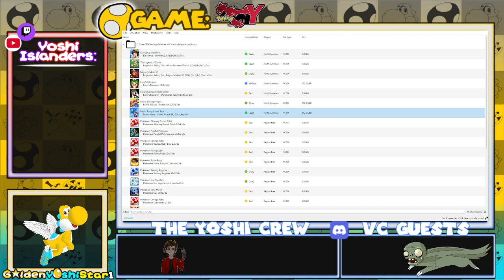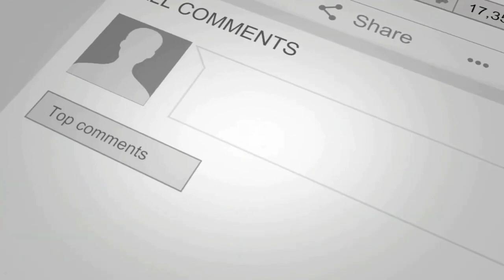Invasion of the Pokeball Factory (Pokemon Y Nuzlocke part 8)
Team Flare attacks again! Let's take them down! but this time, we are ready!

THE RULES
1) One pokemon per route (22 routes) - and if there are multiple spots for me to catch a mon, I must catch a mon in each area.
Example: Route 3 has Grass and Water Mons, I must catch both in the area... but for the sake of it, Water can be used later on if necessary.

2) Dead pokemon need to be released or boxed (I just box them)

3) first pokemon spotted (I must catch that mon even if it fails. and I cannot leave the area until that mon is caught)

4) Species Clause (UNLESS a mon has 2 or more evolution paths)
This is a rare possibility, but if I end up with 2 Oddish, 2 Poliwag, 2 Slowpoke, 2-8 Eevee's (because somehow that makes sense), 2 - 3 Tyrogue, 2 Wurmple, 2 Ralts, 2 Snorunt, or 2 Burmy of different genders, then I must evolve them as different pokemon. If I accidentally evolve the second one to the same as the first one (case of Tyrogue and Wurmple being the problematic ones, then one of the 2 mons is "Killed" at random. (voted upon by viewers)

5) Catch all shinies
(Rare to happen, but if a mon ends up shiny, I'm going to catch it. )

6) give mon V-tuber names
This is a special rule that I made as I wanted to make it interesting for me. Since V-tubers are very popular in this day and age, I wanted to name each of the 50 pokemon I have to catch/am given as gifts, which is not a lot, excluding the 2 starters, The Fossil Pokemon, which will also be a vote, Korrina's Lucario, and the Random Pokemon Breeder who gives you a Lapras, the rest are open. But All of them will have a V-tuber name.
To make it even more difficult, I will have to name the pokemon as the Vtuber based on the animal that they are. For example, if I caught a Houndour/Houndoom, I can name it after Sinderwolf, who is a hell-hound V-tuber and it's the most ideal mon to use with her. If I caught a Litleo, I cannot call it Sinderwolf because Sinder is a Wolf/Dog not a Lion. No duplicate names. If we catch a mon that isn't an animal, and is human-like or non-human and non-animal-like, then AI is the way to go.

Rule 6.5) If the mon is something I cannot name a Vtuber after due to the creature it is, not possible to do, I can use a Vtuber name based on that color. So if the Vtuber is Red colored (Like Zendreya for example, I can use that name for the specific pokemon) As a third option, if neither of those work, then I'll use a separate Twitch account not logged in, and look up a random Vtuber who is currently live and roll a dice based on the number of Vtubers that are live currently on Twitch, and then count from top left to bottom right to see what that mons name is gonna be. This will be purely random and will be something I am not able to predict, so it makes it fair for me, and I am not forced to break the naming a Pokemon after a Vtuber rule.

7) 3 lifes rule (only for if I fail a major/boss battle) - grinding is not allowed... I must do a reset right and fight the foe right there.
In total there are 50 bosses in Pokemon X and Y, this includes Gym Leaders, Elite 4 and Champion, Rival Battles, and The Evil Team Flare Admins and leader. I can only fail against these particular battles 3 times. If I fail 3 times, this series is over, and It's gameover.
I am also forced to have a level limit for Gym Leaders specifically, as for Elite 4 and Champion, it's a bit more I cannot pass the champions level.
Gym 1: 10-12 (limit), Gym 2: 25 (limit), Gym 3: 28-32 (limit), Gym 4: 30-34 (limit), Gym 5: 35-37 (limit), Gym 6: 38-42 (limit), Gym 7: 44-48 (limit), Gym 8: 55-59 (limit), Champion: 64-68 (limit)
Any pokemon that levels up in a battle prior the gym fight if they pass the limit cannot be used in that gym battle. When I reach the Elite 4 and Champion, I will have a portable PC that will be used ONLY to swap Pokemon that have fainted in a battle. I cannot use it, if no-pokemon faint.

8) Only held items in battle, no items can be used.